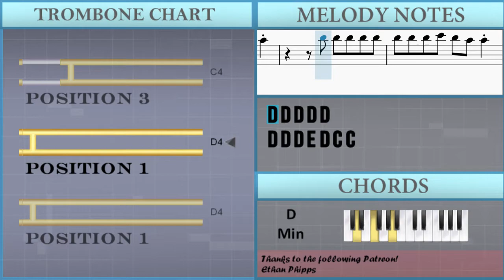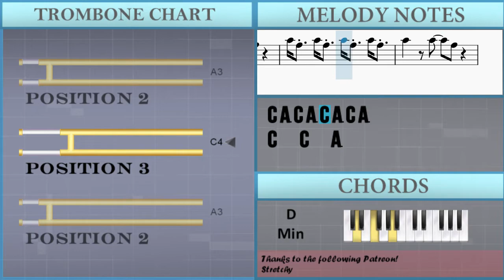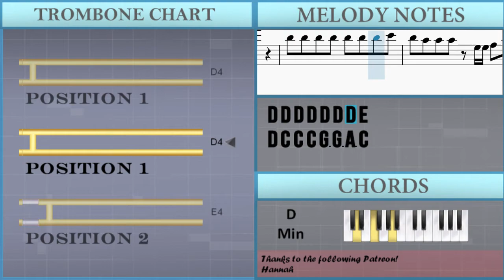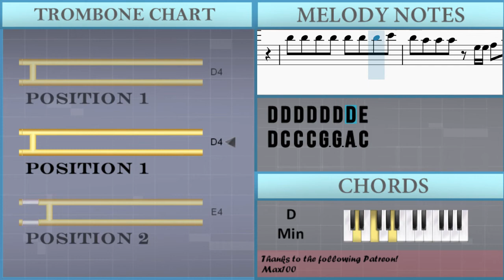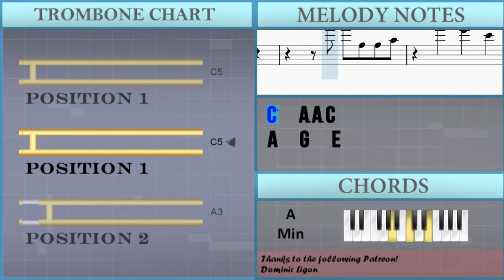How to play Bad Decisions by Benny Blanco and BTS ft Snoop Dogg on Trombone (Tutorial)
Comment and let us know how the videos have helped you. It keeps us going! :)The easiest way to learn how to play Bad Decisions by Benny Blanco and BTS ft Snoop Dogg on the trombone. It's a trombone tutorial for Bad Decisions by Benny Blanco and BTS ft Snoop Dogg.

EasyMusicLesson teaches you to play the your favorite instrument, through easy and simple animation so that you too can learn how to play Bad Decisions by Benny Blanco and BTS ft Snoop Dogg on the trombone easily. A trombone tutorial with visual animation graphic.

Chords of Trombone arrangement:
F Maj   F Maj   F Maj   A Min   A Min   A Min   D Min   D Min
D Min   C Maj   C Maj   C Maj   F Maj   F Maj   F Maj   A Min
A Min   A Min   D Min   D Min   D Min   C Maj   C Maj   C Maj
D Min   C Maj   F Maj   F Maj   F Maj   A Min   A Min   A Min
D Min   D Min   D Min   C Maj   C Maj   C Maj   F Maj   F Maj
F Maj   A Min   A Min   A Min   D Min   D Min   D Min   C Maj
C Maj   C Maj   F Maj   F Maj   F Maj   A Min   A Min   A Min
F Maj   A Min   A Min   A Min   D Min   C Maj   C Maj   C Maj
C Maj   C Maj   F Maj   A Min   D Min   C Maj   F Maj   A Min

Melody notes of Trombone:
D4 D4 D4 E4 D4 C4 C4
A3   C4   D4   E4   A3
A4 A4
A4 A4 A4 A4 G4 D4 E4 D4
C4       A3 A3 C4
E4     A3
A3 C4     A3 A3 C4
A4   G4   E4
D4 C4 C4 C4   G3 A3 C4
E4     A3
D4 D4 D4 D4 D4 D4 D4 D4 E4
D4 C4 C4 C4   A3 A3 A3 C4
C5
C5
D4 D4 D4 D4 D4 D4 D4 E4
D4 C4 C4 C4 G3 G3 A3 C4
C5
C4 C4 C4 C4 G3 C4 G3 C4   G3
C4 C4 C4 C4 G3 C4 G3 C4
A4 A4
E4     A3
A4   G4   E4
E4     A3
C5
C5
C5
D4 D4 D4 C4 A4 G4 E4 C4
D4 E4 D4 C4 D4 G4 G4
D4 D4 D4 C4 E4 C4 C4 C4
E4 C4 E4 C4 D4 D4 G4
D4 E4 D4 C4 D4 D4 D4 C4
E4 D4 C4 E4 C4 E4 D4 C4 E4
D4 D4 D4 C4 E4 C4
E4 C4     A3 A3 C4
E4     A3
A4   G4   E4
E4     A3
C5
C5
D4 C4 C4 C4 G3 G3 A3